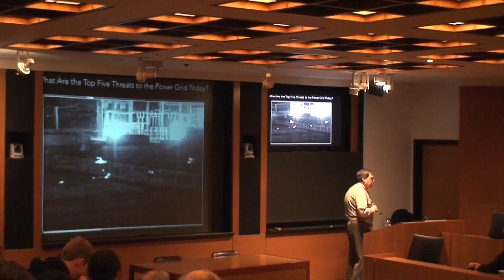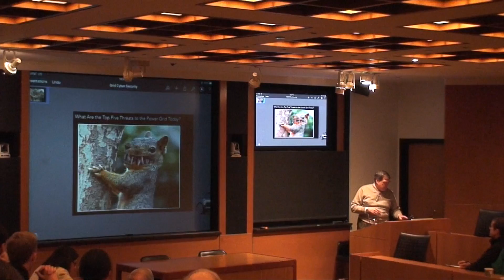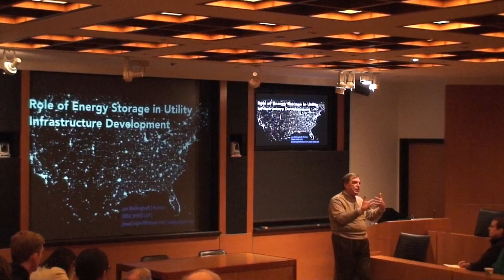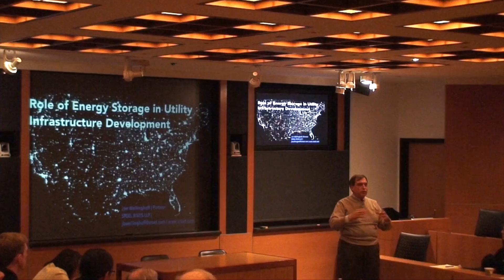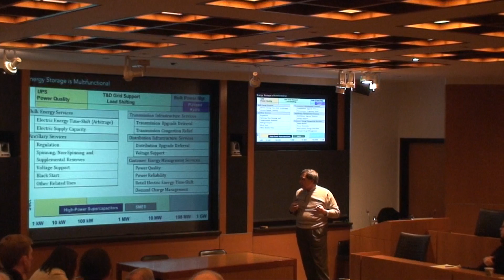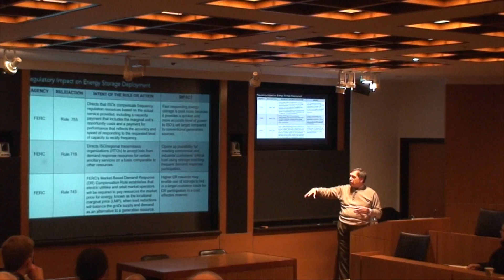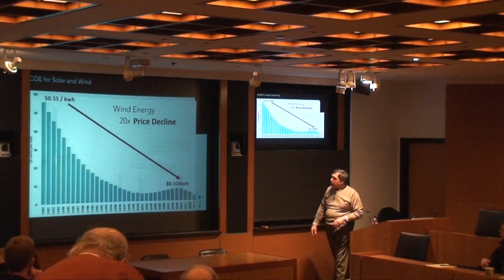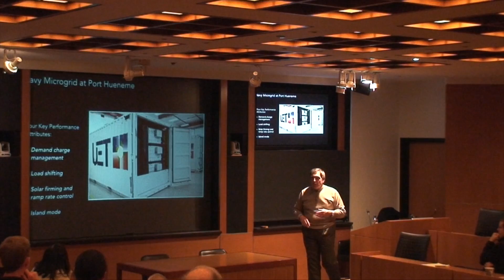Jon Wellinghoff-The Need For Energy Storage: How Fast, How Cheap, How Much?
"The Need For Energy Storage: How Fast, How Cheap, How Much?"

Jon Wellinghoff

Former chairman U.S. Federal Energy Regulatory Commission (FERC)

Partner: Stoel Rivers LLP